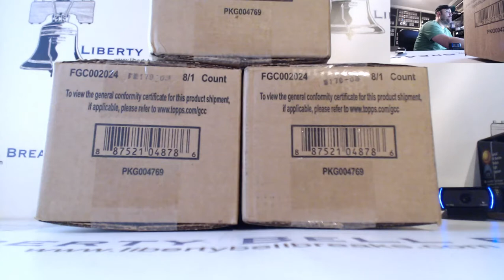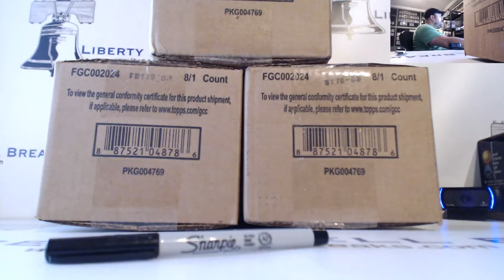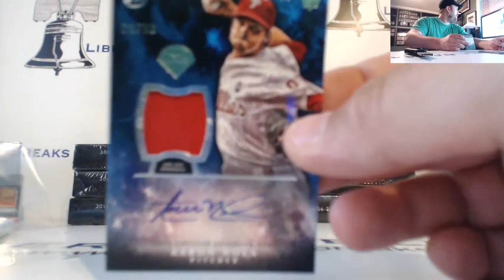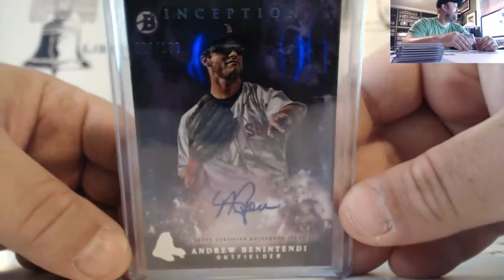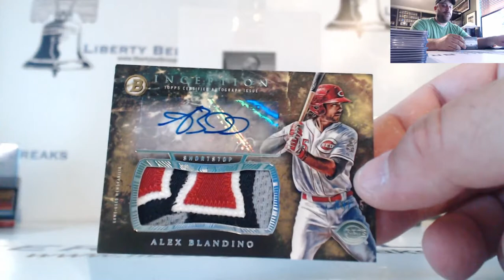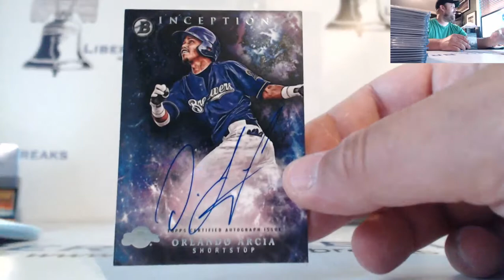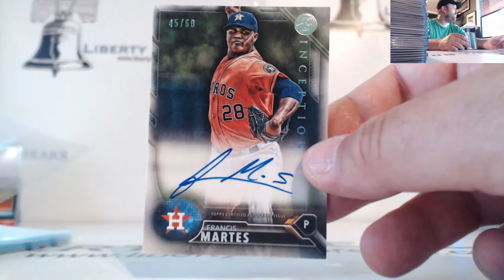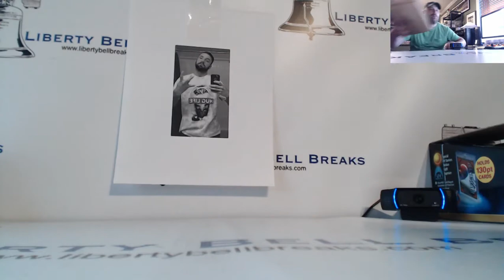2016 Bowman Inception Baseball Case Break PYT #1 7 9 16